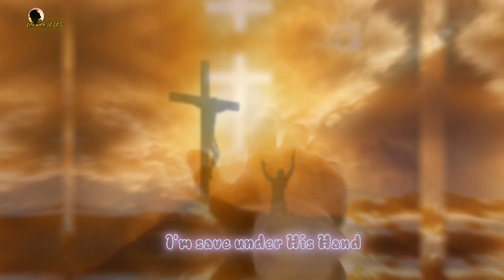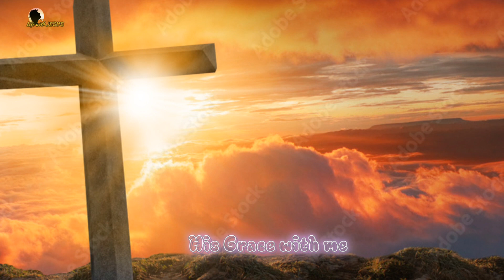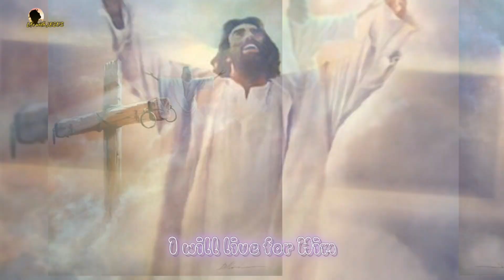Tere Jaisa na koi mila | Maine dhunda ye sara jaha | Masihi Geet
Youtube Search queries about this video
tere jaisa na koi mila jesus song
tere jaisa na koi mila jesus song status
tere jaisa na koi mila jesus geet
tere jaisa na koi mila masih geet
tere jaisa na koi mila karaoke
karaoke with lyrics
tere jaisa na koi mila jesus song ringtone
tere jaisa na koi mila lyrics
tere jaisa na koi mila masih song
tere jaisa na koi mila song
jesus hindi song
powerful prayer worship songs
powerful prayer worship
anointing worship songs
anointing worship
anointing worship songs in tamil
an5ointing worship korean
anointing worship camp 2022
anointing worship camp 2016
anointing worship camp
anointing worship camp 2020
anointing worship songs
anointing worship
anointing worship by ebuka obi
anointing worship songs mp3 download
anointing worship music
fresh anointing worship cente
download anointing worship songs
how to lead praise and worship with anointing
fresh anointing house of worship
powerful worship songs
powerful worship songs that will make you cry
powerful worship songs 2023
powerful worship songs for prayer
powerful worship ministration
powerful worship songs malayalam
receive your blessings
get your blessing mary mary
father receive your blessing
get your blessing look up chicago mass choir
receive your promised blessings my
divine power
receive your daily blessings
we receive your blessing
how to receive your blessings from god
receive the blessing of athena's fortunereceive your blessing
receive your blessings scripture
get your blessing
receive the blessing of lagon
get your blessing meaning
receive the blessing of a great spirit
receive the blessing
get your blessing synonyms
love jesus loves jesus love yeshu hindi songs
jesus hindi song karaoke track
jesus hindi songs all
jesus hindi song 2022
jesus hindi song old
jesus punjabi song
jesus punjabi songs all
jesus punjabi new song
jesus punjabi movie
jesus punjabi film
jesus punjabi song status
jesus punjabi status
jesus punjabi song ankur narula
jesus punjabi ringtone
jesus punjabi song 2023
worship songs
worship
worship songs tagalog
worship instrumental
worship songs hillsong
worship music
worship songs instrumental
geet and zaboor
geet and zaboor new 2022
geet and zaboor for whatsapp
geet and zaboor status
geet and zaboor new 2023
geet and zaboor for christian
geet and zaboor old
geet and zaboor new 2020
geet and zaboor list
masihi geet and zaboo
christian songs english
christian songs
christian songs tagalog
christian music
christian music instrumental
christian music 2021
christian music videos
christian music worship songs with lyrics
christian music for sleeping
christian music for kids
christian music instrumental worship songs